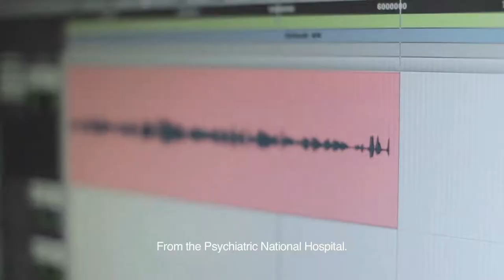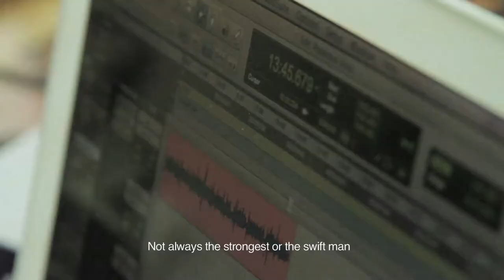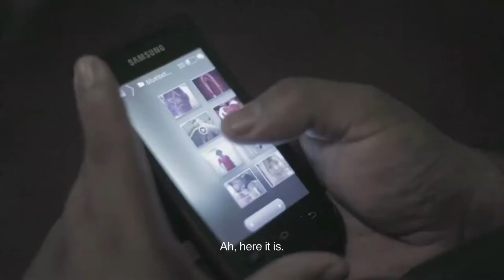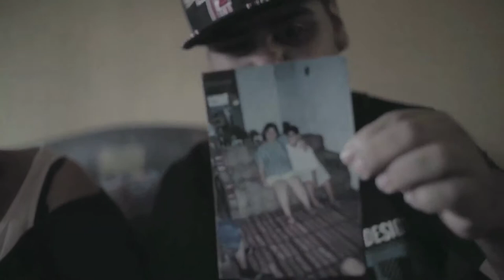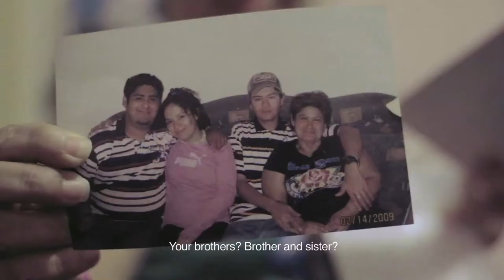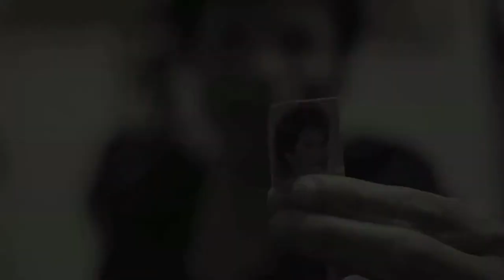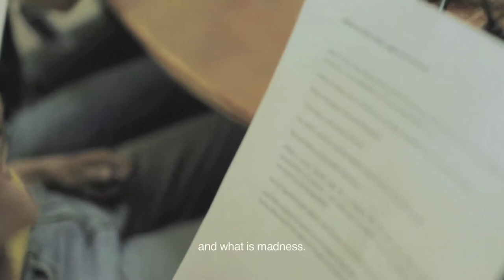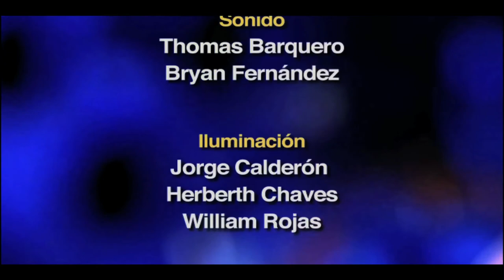Lunes de Cinemateca: Los Volátiles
Entrevistamos a la directora Alexandra Latishev y la productora Marcela Esquivel, sobre su documental, uno de los más sobresalientes del Festival de Cine Paz con la Tierra 2014.